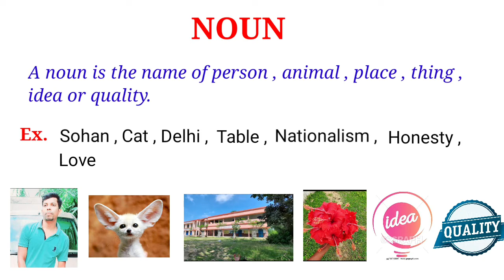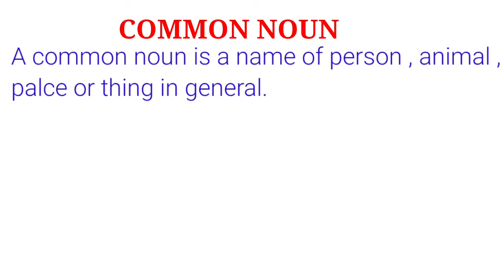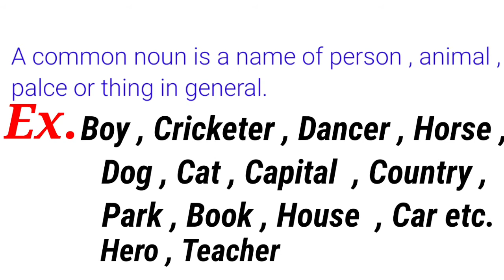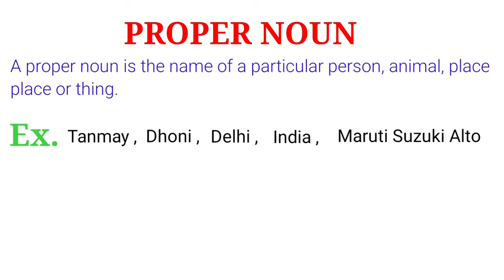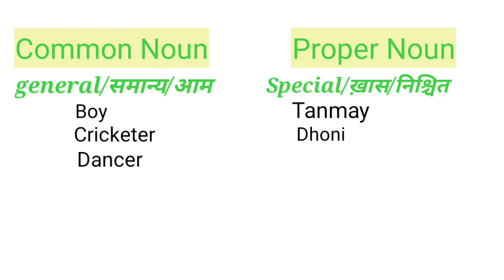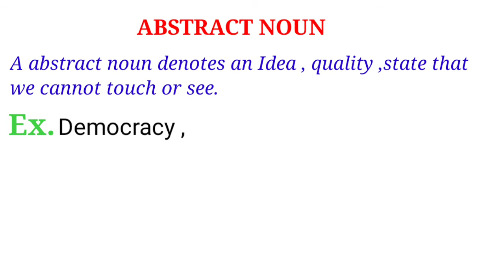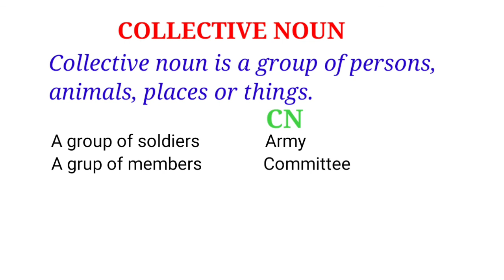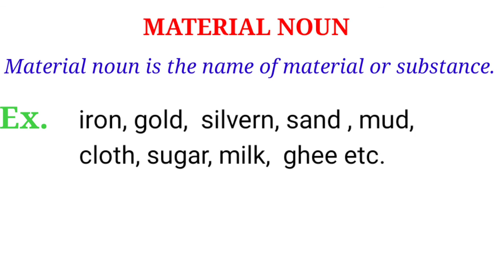Noun and its kinds | English grammar | Definition and Examples | Noun किसे कहते है ? | आसानEnglish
How many kinds of Noun are there ?
Definition and Examples of Noun .
Noun किसे कहते है ?
Noun के कितने भेद है ?
Definition of Noun in English grammar.